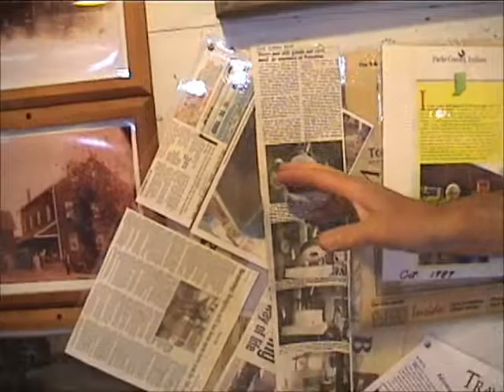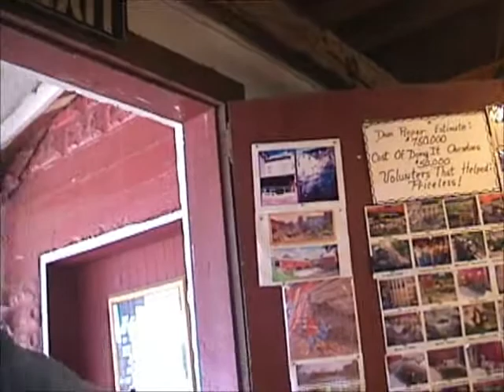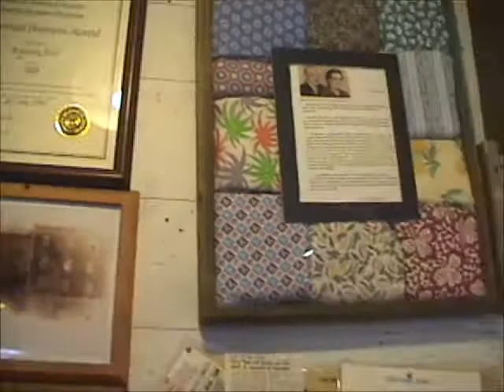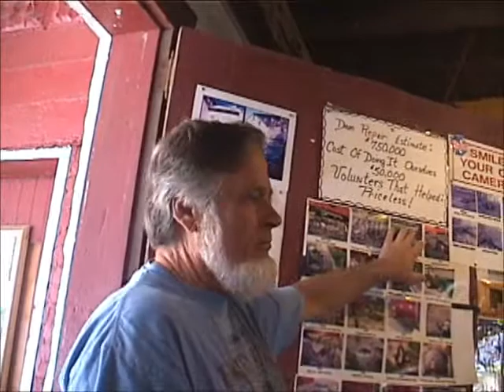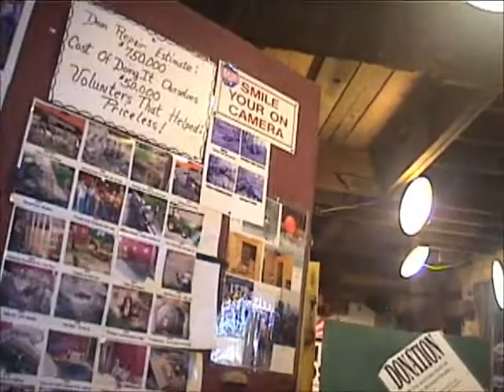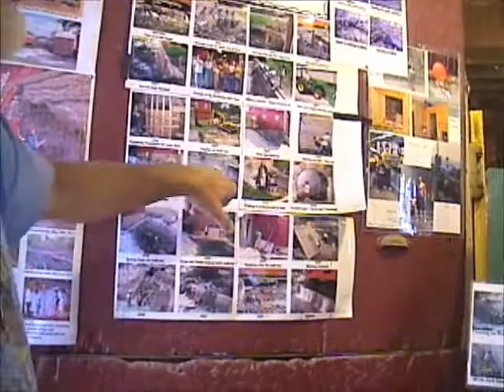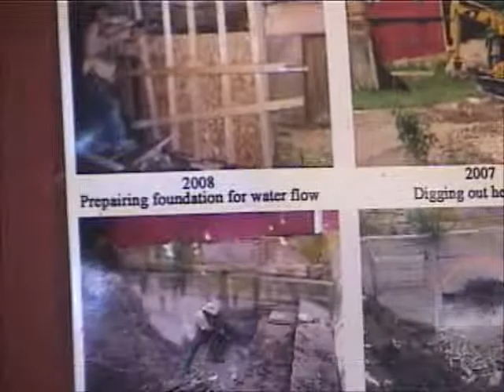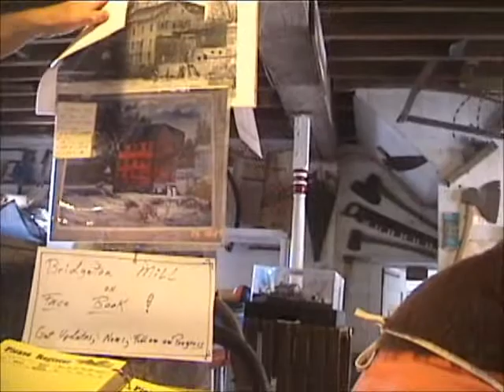Mike Roe, Miller, History of Bridgeton Grist Mill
A narative by Mike Roe about the history of Bridgeton Mill. He tells us how he rescued the mill, saved it from falling in the river and how he grinds all-natural grains. Through Mike's efforts to repair the mill building, the mill race, and the dam they have become a successful historic mill. With many volunteers and friends, he tells us how their beautiful Bridgeton Covered Bridge was destroyed by fire on April 28, 2006 and was restored in 2007.

The original mill at this site was constructed in the 1830's on Raccoon Creek. Typically the first mill constructed was a sawmill. Eventually the building had some additions and they started a gristmill. The first grist mill had a fire in 1869. Subsequently, a large flour mill was constructed and is the existing mill building. Initially, the Bridgeton Flour Mill was powered by a wooden water wheel. Sometime during the 1880's the mill was updated to run flour roller mills. Bridgeton Mill was a successful mill until fire in 1951. This time the roller mills as well as the power source were damaged but the mill structure remained. It was later in 1969 that the building became a feed mill powered by electricity.

Buhr Stones were implemented to grind grains in 1970. The 48" stones weigh over 2000 pounds and grind all natural grains.